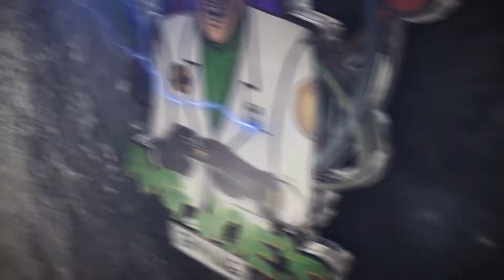NUKETOWN '84.....!!!!!!! (Shhhhh... I'm Terrible)